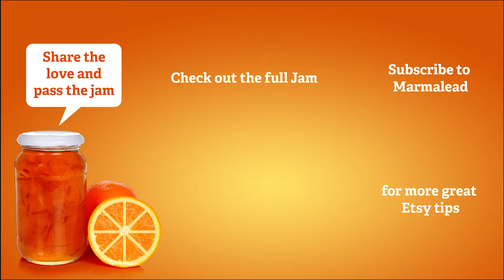Etsy Jam Scoops - Get out there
Natwar suggests going out and trying to sell your products in real life as well. Finding an art/craft fair or flea market is a great place to see if your products will really sell. Set a goal for yourself,. Maybe it’s fifteen or twenty, whatever the number is, if you don’t sell the goal you have in mind when there are thousands of people physically walking by, you might need to reconsider if this particular product is worth your time. Now, if you sell close to the number you had in mind but are just short of it, definitely take that into consideration. You just have to be honest with yourself about how you did business wise and take it from there. Set those goals in front of you so you have something tangible to measure.